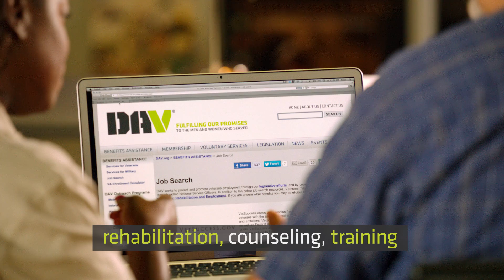DAV "Heroes" :30 TV Spot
This is a commercial spot for the Disabled American Veterans organization.  I served as the Producer and Editor for this production.